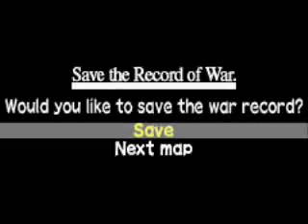Let's Play Yggdra Union Battlefield 48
Battlefield 48

Power Traded for Wisdom.